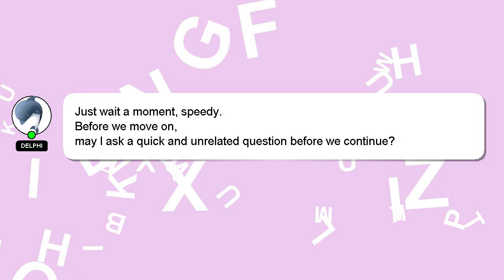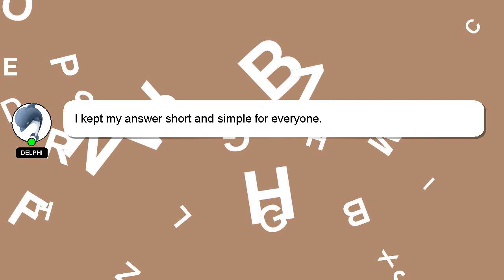How to make layer porotta raimascookingvlog?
A brief presentation of myself, Hello, I am Delphi. Let me help you with your questions. - How to make layer porotta raimascookingvlog?

I am available to answer your more detailed queries via comments or chat. Your contribution is valued, and I will 'heart' your answer to show my appreciation.

*2 What we are experimenting :*